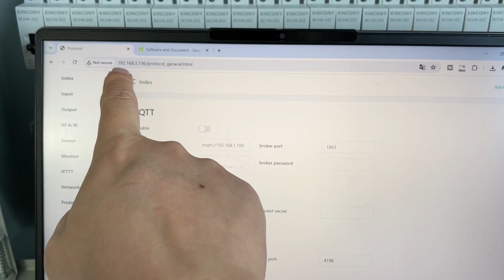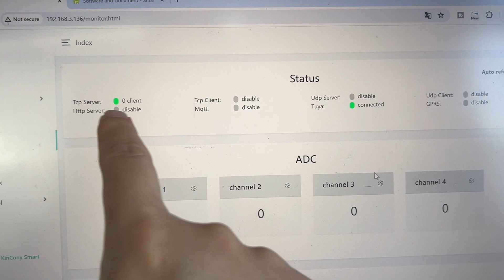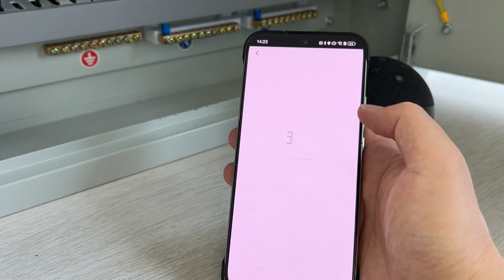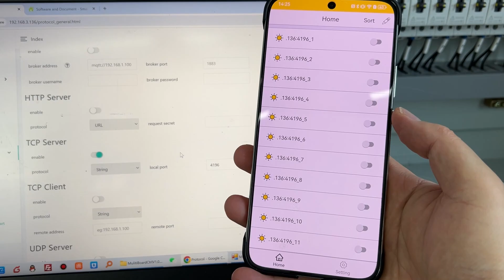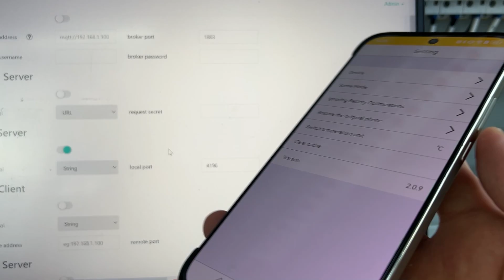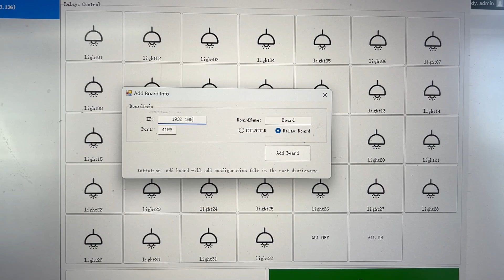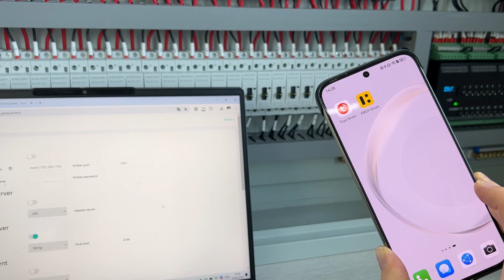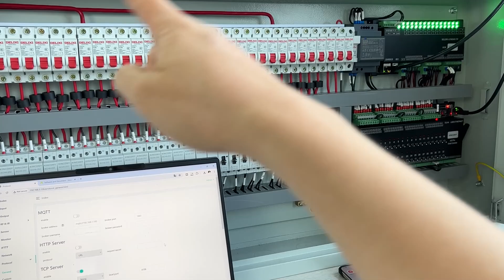software solution of smart distribution panel with energy monitoring